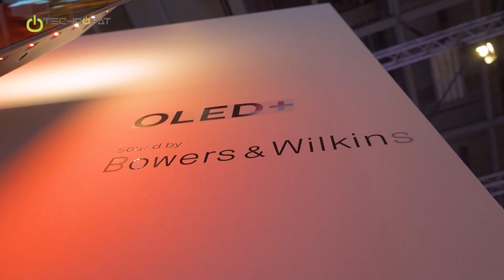Yeni Philips OLED+ TV'ler: OLED+ 934 ve OLED+ 984 - IFA 2019 #25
Philips OLED Plus TV modellerine IFA 2019'da birlikte bakalım. Bu televizyonlar Ambilight aydınlatmaya, OLED panele, Bowers & Wilkins ses sistemlerine sahip

984 ve 934 model kodlarına sahip iki farklı OLED Plus TV var. 984 modelinde 3.0 60 Watt, 934 modelinde ise 2.0 50 Watt ses sistemi kullanılıyor.

984 modelinde ise Ambilight 4, 934 modelinde ise Ambilight 3 aydınlatma sistemi var. Ambilight, Philips'in diğer aydınlatma teknolojileriyle de uyumla çalışabilen bir teknoloji. İçeriğe göre ışıklar otomatik değişerek ambiyans oluşturuyor. Bu da sinematik bir deneyim demek.

Ambilight 3 televizyonlarda üstte ve iki yanda aydınlatma var. Ambilight 4 televizyonlarda ise her yanı kapsayan bir ışıklandırma mevcut. Bu da daha güçlü bir etki oluşturuyor.

934 modelinde 55 ve 65 inç, 984 modelinde ise sadece 65 inç seçeneği olacak. Her iki seri de OLED panel ile muazzam bir kontrast ve renk kalitesi sunuyor.

Google Android işletim sistemi kullanan televizyonlar, Google Asistan'a tam destek sunuyor. Ayrıca kullanılabilen yerlerde Alexa uyumluluğu da var.

Bu televizyonlarda daha önce incelemede etkisini görüp beğendiğimiz P5 görüntü işleme motoru kullanılıyor. Daha fazla bilgi edinmek için incelememizi izleyebilirsiniz:

Philips 55OLED803 4K Ultra HD Smart OLED TV İncelemesi

Bütün yeni televizyon modellerini MediaMarkt‘an satın alabilirsiniz...